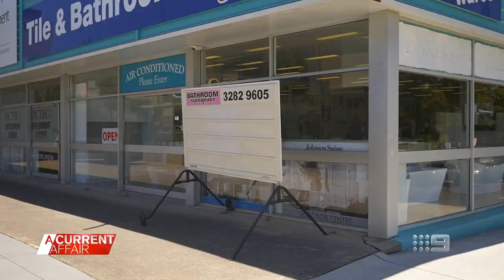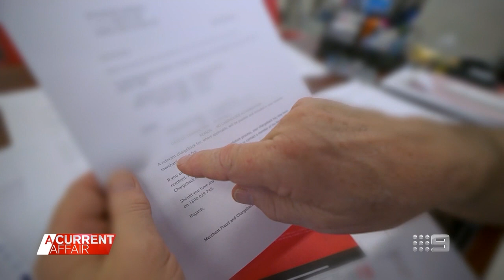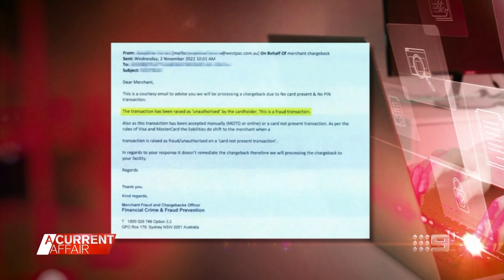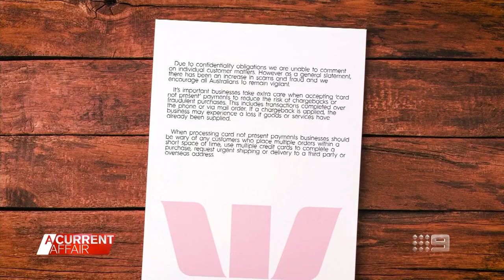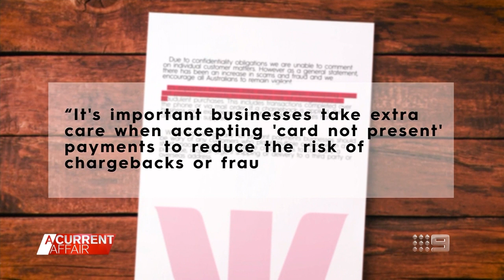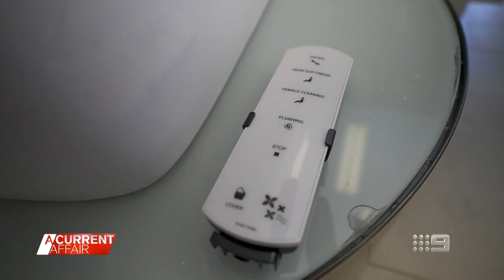Luxury toilet fiasco has angry business owner issuing warnings | A Current Affair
| A pricey toilet has caused a stink with a Queensland retailer who thought he'd sold it, only to discover the credit card payment for the luxurious loo had gone down the drain. (Broadcast Nov 26, 2022)